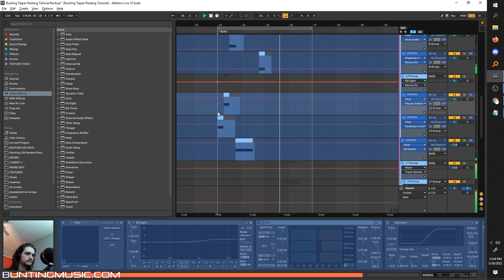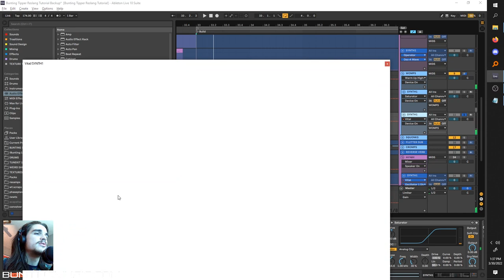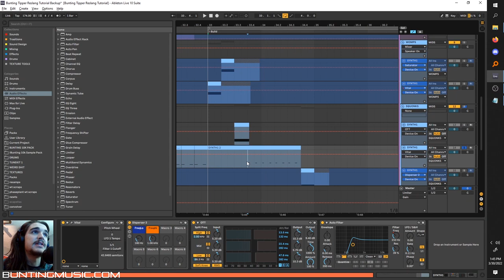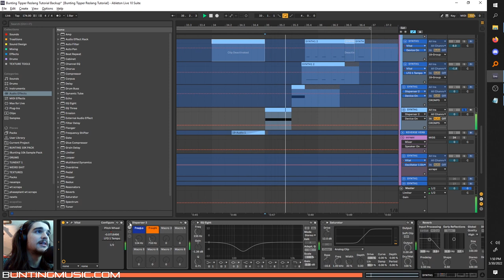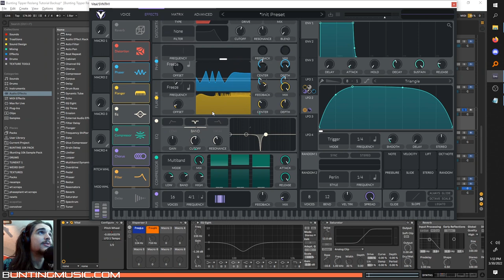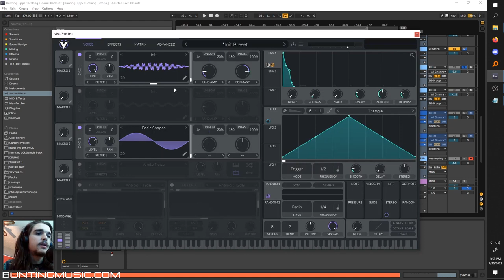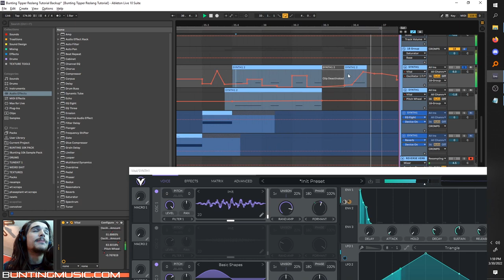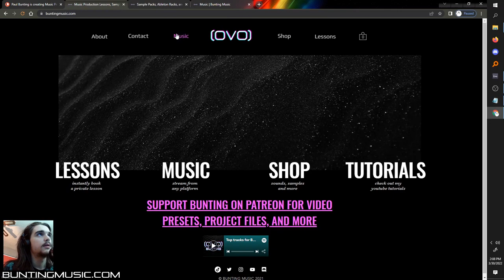SQUELCHY ALIEN Basses like Tipper and Resonant Language (Vital Sound Design Tutorial)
Finally, some real squonk, just in time for Tipper and Friends.

Tipper and his good friends are in their own league, with a signature sound to back it up.
Yet in aspiring to come close to the talkiness and pure squelch of Tipper and Resonant Language's basses, we can attempt to reduce it to a common formula.
That formula being saw waves + peaky filters.
And thankfully Vital has both of these things, which we can happily push to their limits for all of our alien sound design tutorial needs.